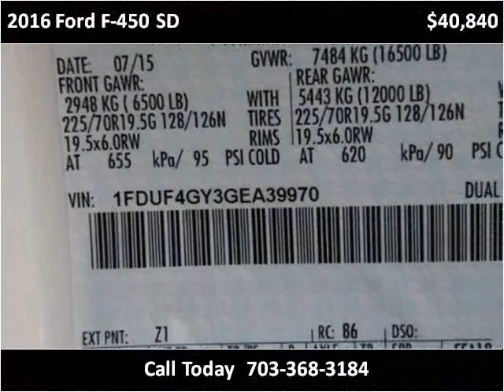2016 Ford F-450 SD New Cars Manassas VA